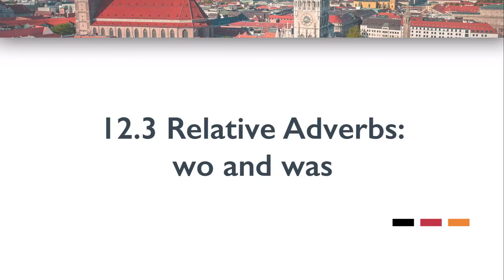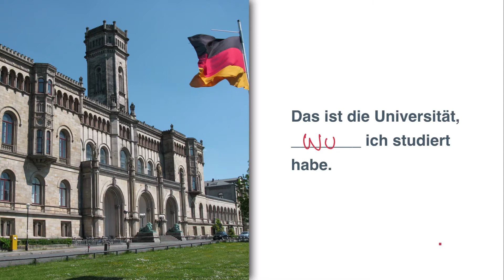German Language 12 3